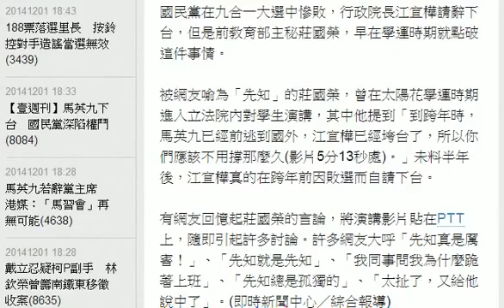先知來了 曾在學運指出「江宜樺年底垮台」 HD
莊國榮曾在學運時期發表演說，指出江宜樺跨年前垮台。翻攝自,國民黨在九合一大選中慘敗，行政院長江宜樺請辭下台，但是前教育部主秘莊國榮，早在學運時期就點破這件事情。

被網友喻為「先知」的莊國榮，曾在太陽花學運時期進入立法院內對學生演講，其中他提到「到跨年時，馬英九已經前逃到國外，江宜樺已經垮台了，所以你們應該不用撐那麼久(影片5分13秒處)。」未料半年後，江宜樺真的在跨年前因敗選而自請下台。

有網友回憶起莊國榮的言論，將演講影片貼在PTT上，隨即引起許多討論。許多網友大呼「先知真是厲害！」、「先知就是先知」、「我同事問我為什麼跪著上班」、「先知總是孤獨的」、「太扯了，又給他說中了」。(即時新聞中心／綜合報導)